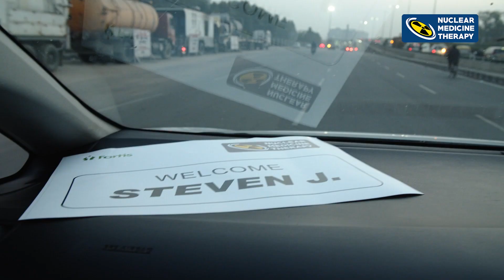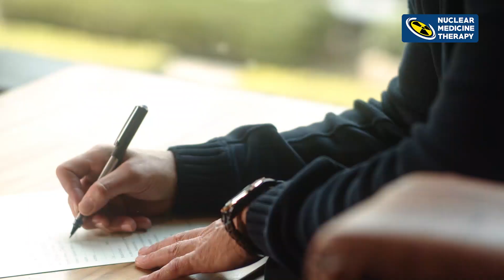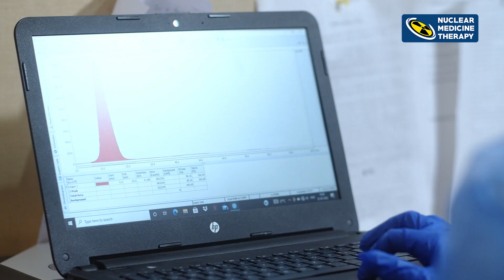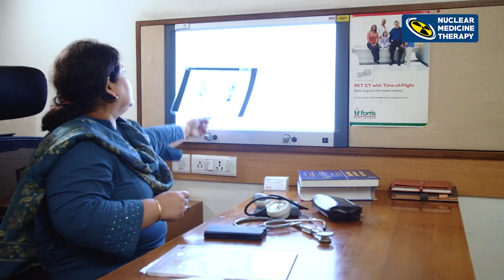Why I chose to take Lutetium Therapy in India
The Nuclear Medicine Therapy Centre at FMRI is one of the pioneers in medical tourism for patients with prostate cancer and neuroendocrine tumors. The center provides you with an effortless way to understand and go through your treatment process including pick-up/drop, and visa on arrival.  We ensure that the treatment is effortless and budget-friendly and are there with you to help navigate everything.

This video is a step-by-step guide for patients and their families to understand the treatment process from their arrival in the country to the completion of the treatment process.